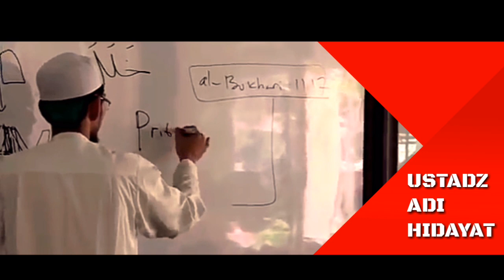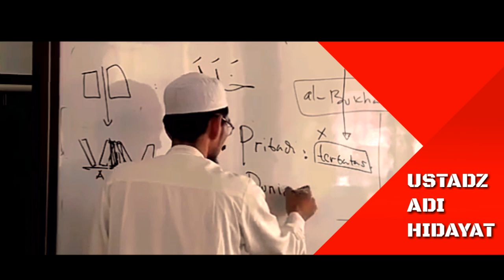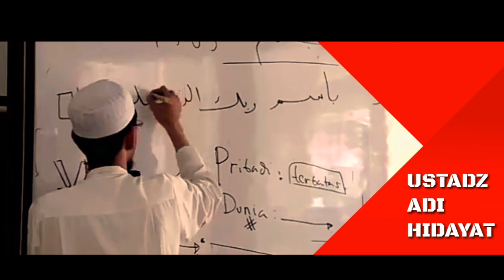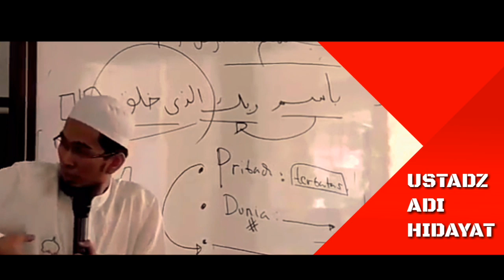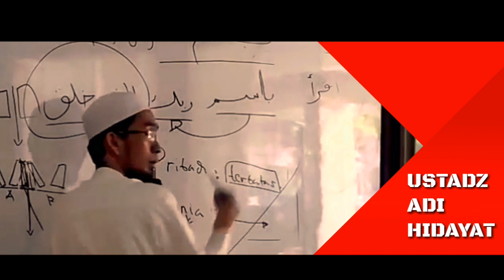CARA MENGUATKAN INGATAN II USTADZ ADI HIDAYAT